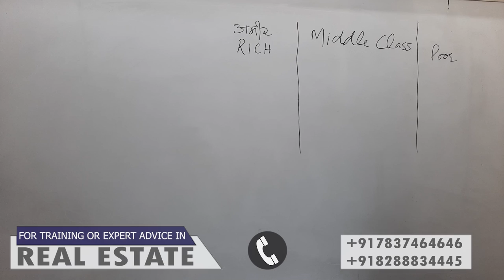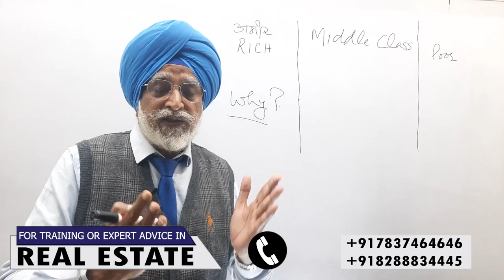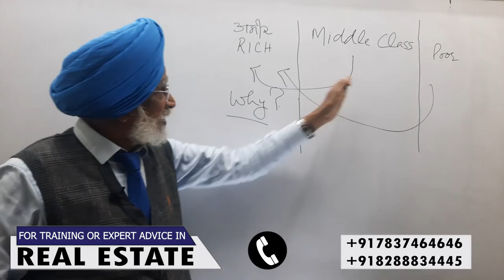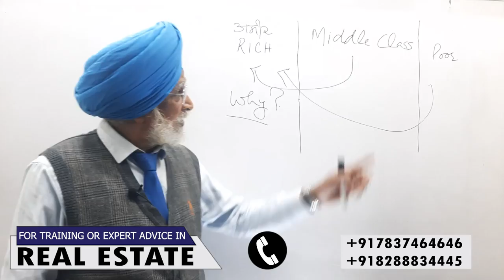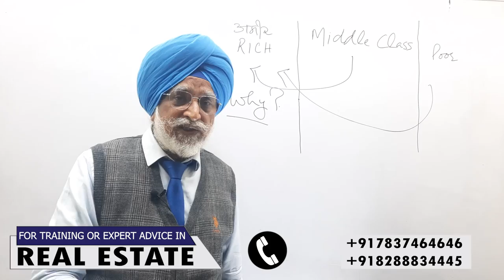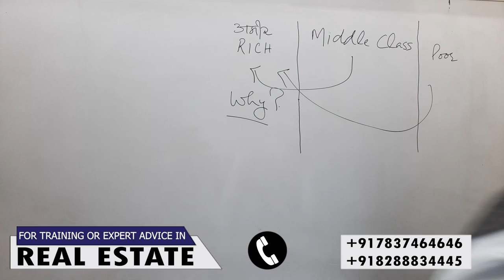Rich Vs Poor | Rajwant Singh Mohali | Real Estate business| property gurukul